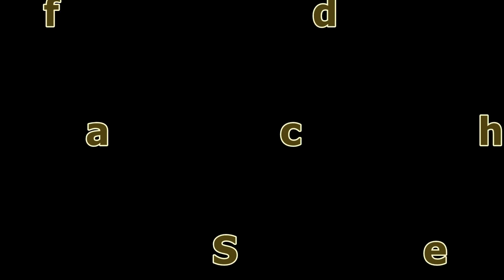Auf dem Riffdach von Karang Sembilan